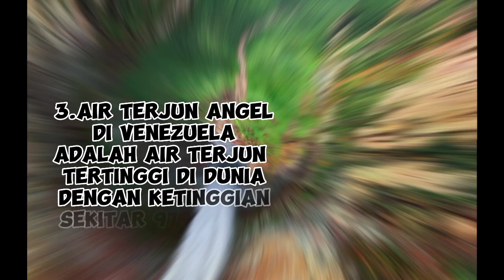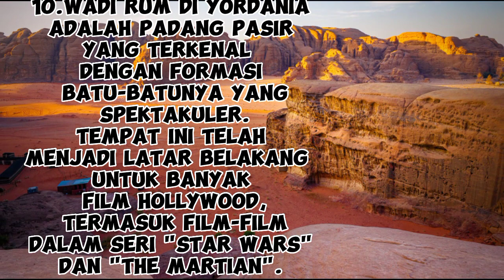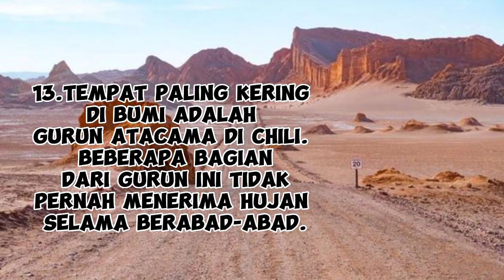15 fakta unik tentang dunia nomor 10 merupakan tempat syuting film Hollywood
lima belas fakta unik dunia yang wajib diketahui
nomor 10 merupakan tempat syuting film Hollywood

selamat datang di channel ini,, channel ini berisi tentang fakta unik dunia menarik di seluruh dunia